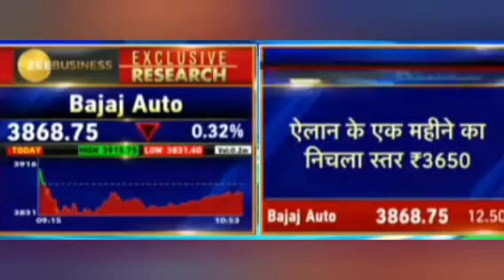bajaj auto share | bajaj auto share buyback | bajaj auto share target tomorrow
bajaj auto share | bajaj auto share buyback | bajaj auto share target tomorrow| ‎@Trading Chanakya

people's questions :-

bajaj auto fundamental analysis
bajaj auto company analysis
why bajaj auto share price falling
why bajaj auto share is falling today